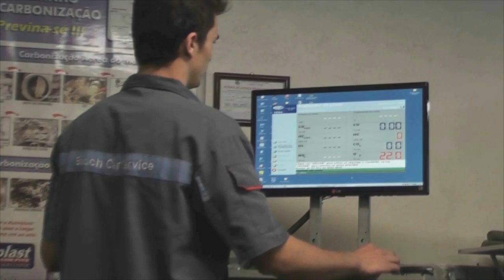BURACO NA RUA DOM VICENTE SCHERER CAUSA TRANSTORNOS A MOTORISTAS